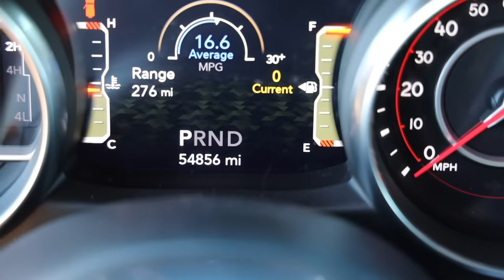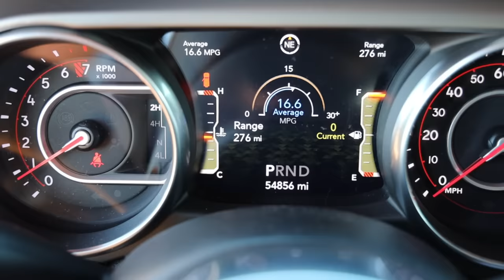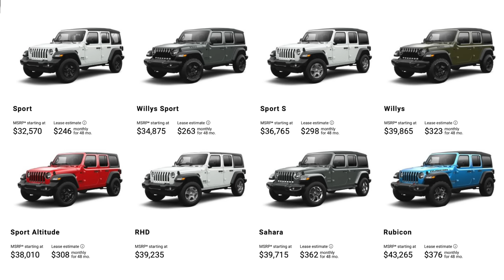Why a 2 Door Jeep Wrangler is Better than a 4 Door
There has been a great debate for many years as to whether a 2 door or a 4 door Jeep Wrangler is superior. My wife and I are fortunate to own both and in this video we'll share with you a few things about her 2 door that have gone wrong over the last 3 years and then share with you the pros and cons of a 2 door vs. a 4 door.

🌐 TRAILRECON.COM 🌐